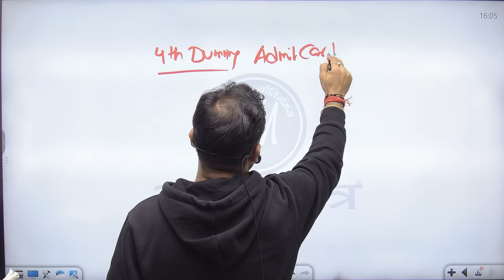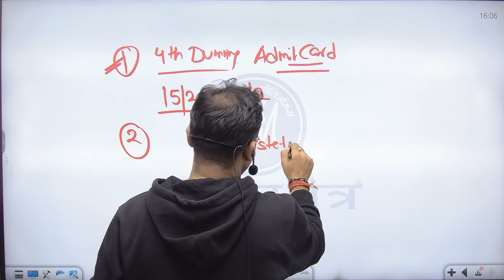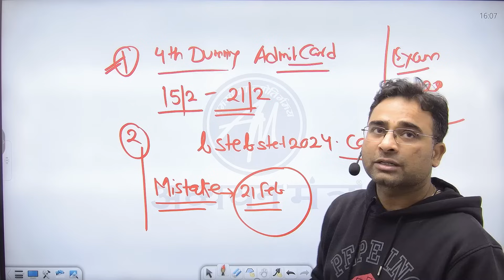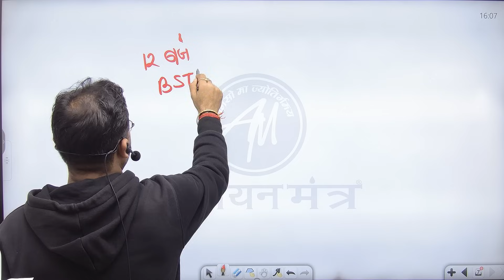बिहार STET 2024 नया UPDATE by Ashish Sir || ADHYAYAN MANTRA